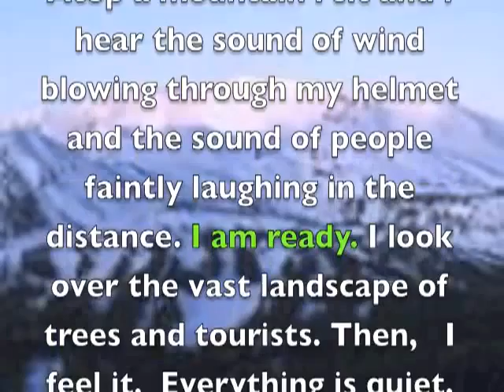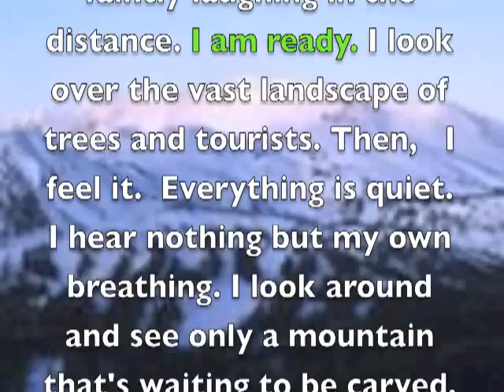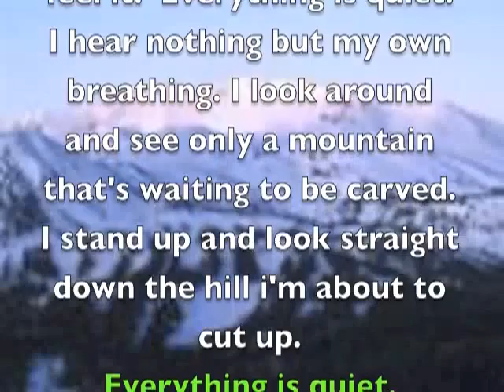Moment in time By Jackson Haimes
Moment in time